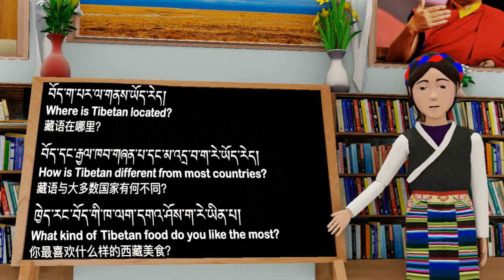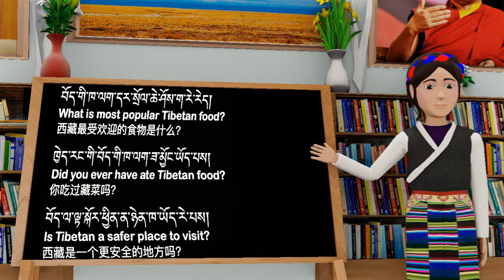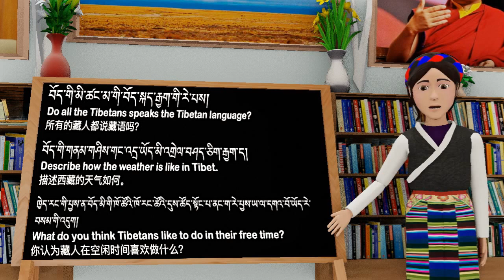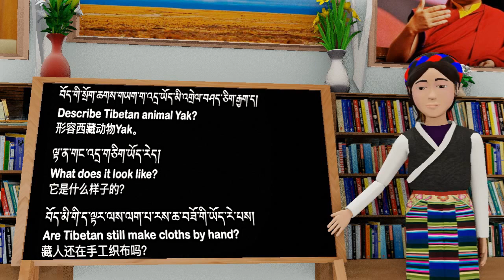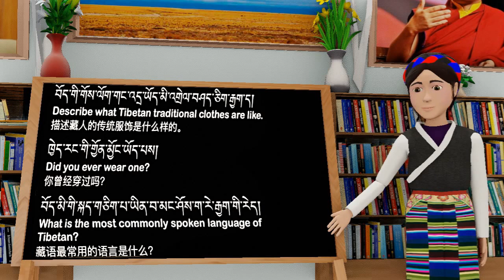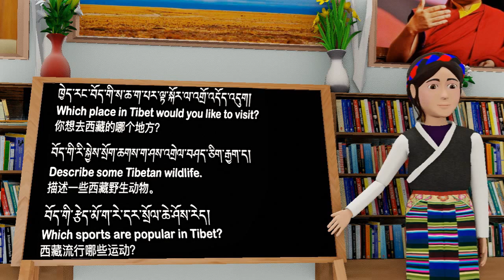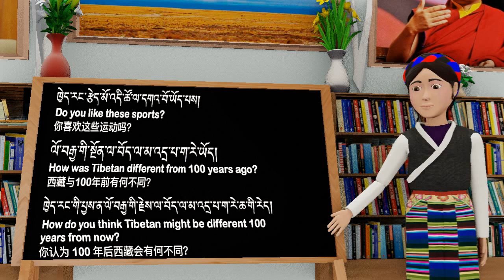Questions in Tibet, English, & Chinese 10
OgyenDorlma Short animation དྲི་བ་བོད་སྐད་ཨིན་སྐད་རྒྱ་སྐད་ལ་། ༡༠
藏文、英文和中文, 问题 10